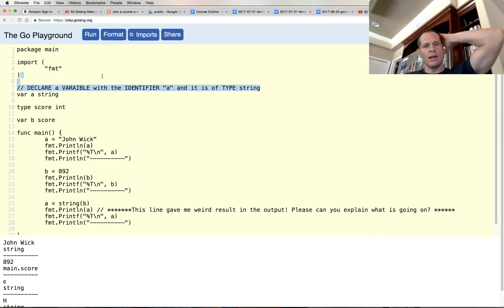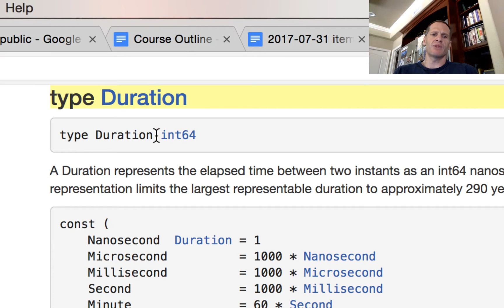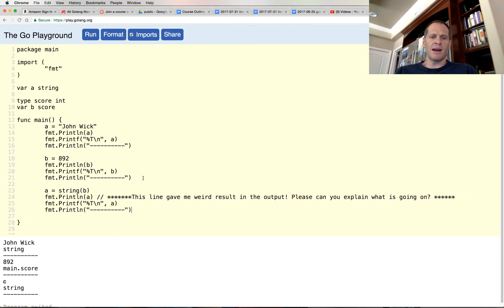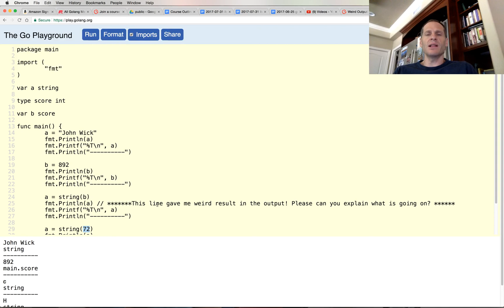Golang Conversion - String, Int, & Coding Schemes